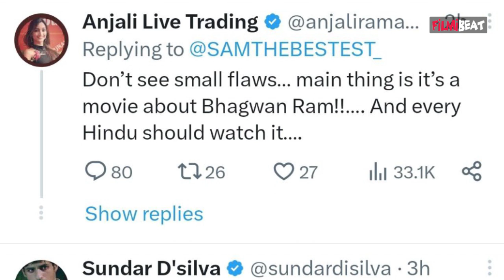Adipurush Controversy: बजरंग बली नहीं हैं भगवान, Manoj Muntashir के बयान पर बवाल| FilmiBeat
Manoj Muntashir, who is a co-writer and lyricist of Adipurush, recently defended the lines he wrote for Devdatta Nage's character of Bajrang (Hanuman) in the film. During an interview, Manoj called Hanuman a devotee, and not a god. He added that people made him a god because of the power of his devotion. Watch Out